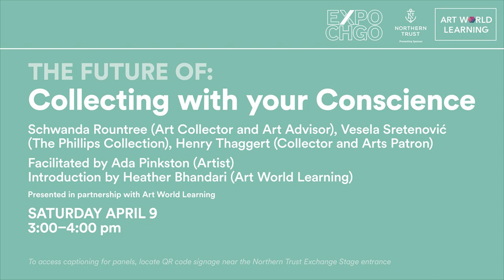Exchange by Northern Trust | The Future Of: Collecting with Your Conscience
Panelists | Schwanda Rountree, (Art Collector and Art Advisor),
Vesela Sretenović (The Phillips Collection), Henry Thaggert (Collector and
 Arts Patron).
Facilitated by Ada Pinkston (Artist).
Introduction | Heather Bhandari (Art World Learning).

For some art institutions and private collectors, artist rights, resale royalties, deaccessioning, and diversity, equity, and inclusion initiatives have been topics of thoughtful conversation for decades. For others, these are new, and even painful, discussions in the wake of powerful social justice movements, the emergence of NFTs, and exceptional journalism that continues to identify the disconnect between public statements and closed-door actions. Through the lens of their own groundbreaking work in their communities and the field, artist Ada Pinkston; The Phillips Collection Director of Contemporary Art Initiatives and Partnerships, Vesela Sretenović; and collectors Schwanda Rountree and Henry Thaggert will discuss the roles of stewardship and ethics within their collecting practices and the very real impact of supporting work that represents the true definition of diversity. They will share their interconnected experiences in the Baltimore/DC arts ecosystem and make recommendations for others.